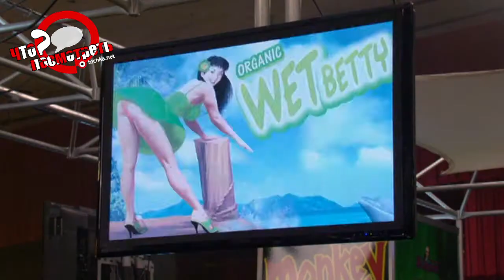Что посмотреть? Weeds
монтаж: KatrinLeoPako